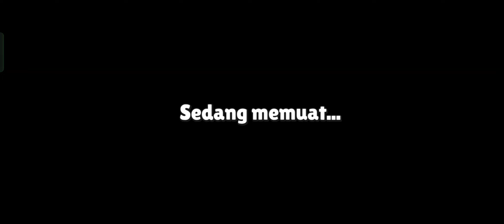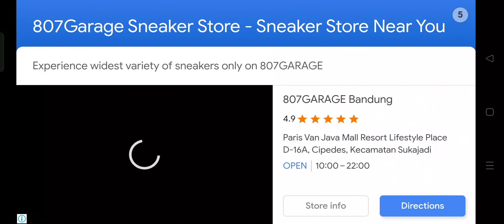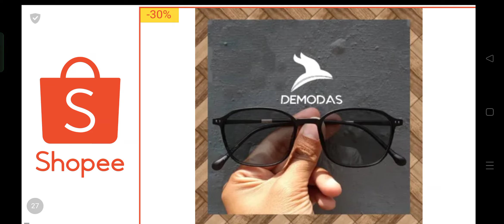Stumble Guys - Gameplay Walkthrough Part 4 - Exterminator (iOS, Android)